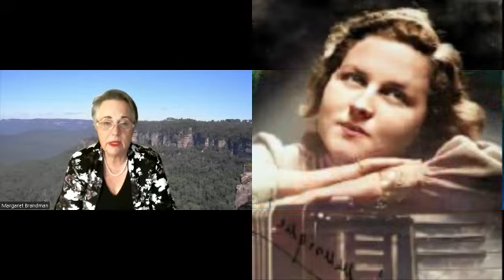Introducing Musical Change Maker, Composer, Performer & Musical Educator Margaret Brandman - Part 1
In the first of a short series of episodes, meet Margaret Brandman from Australia. Margaret is an Award Winning composer, performer and Music Educator.

Spotify (2) Margaret Brandman & Desiree Regina "Songs of Love and Desire"

That is why these podcasts are available for free. If you are in a position to be able to support this policy of free content and help us continue on this path of bringing a greater good to our world, there is an option to make a donation of your choosing

To find out more about Sylvia Live and opt-in for the sylvialive Newsletter go